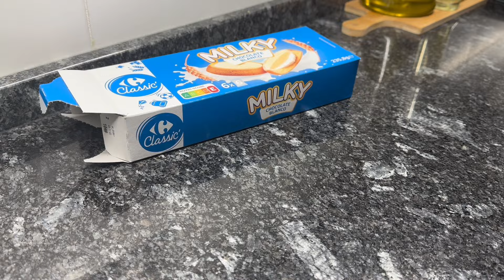ESTO ES TODO LO QUE COMO EN 48 HORAS, intentando vaciar el congelador | Eltupperdejudith